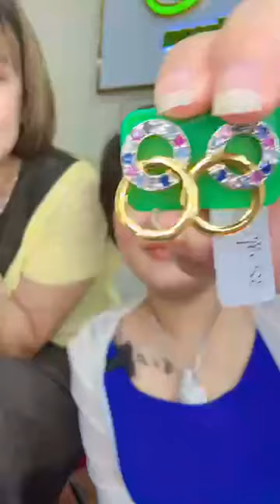စန္ဒီမြင့်လွင်တို့ သားအမိလေး စိန်တွေရောင်းနေပါတယ်ရှင်